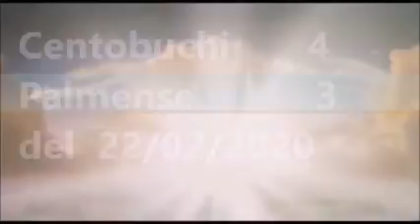Campionato Promozione Marche Gir.B: Centobuchi Vs. Palmense 4 a 3 del 22.02.2020